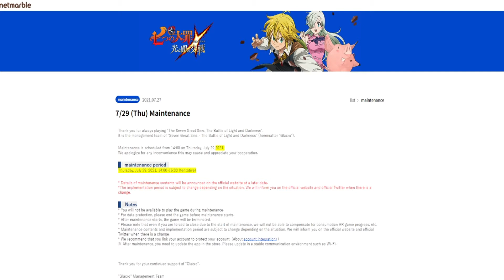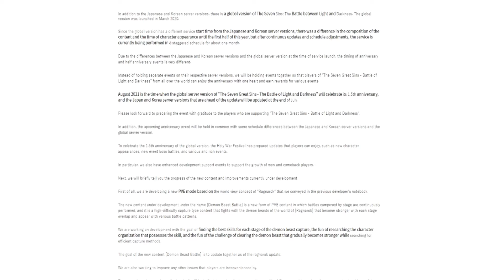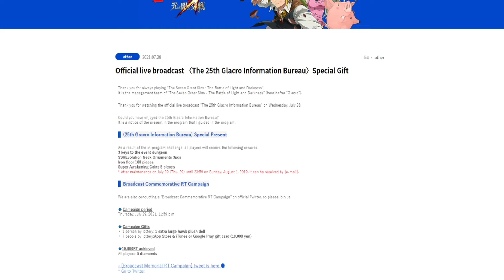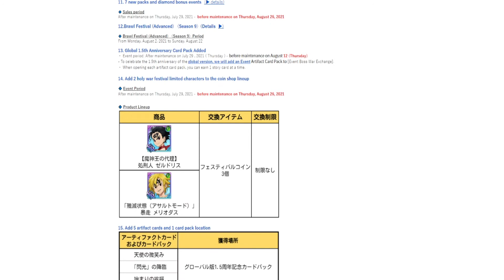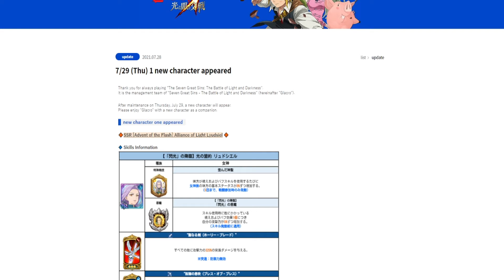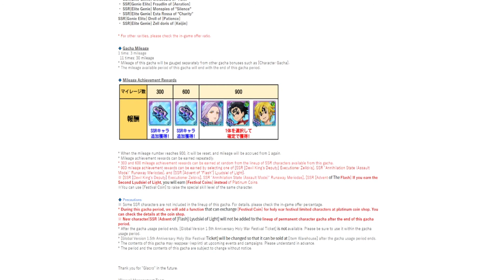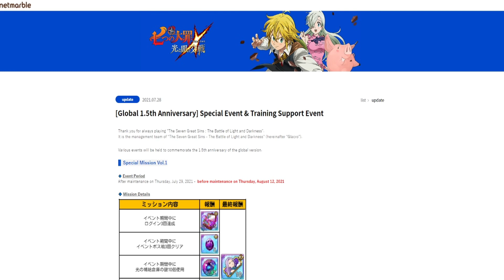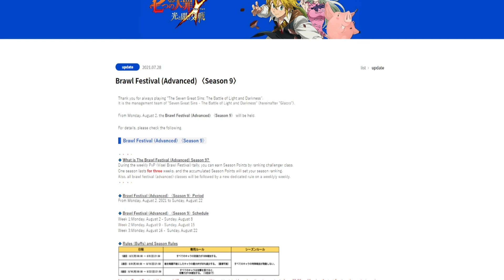LUDOARGARET DEL 1.5 ANIVERSARIO GLOBAL EN JP! - The Seven Deadly Sins: Grand Cross - JP